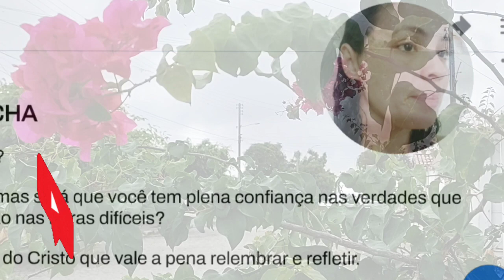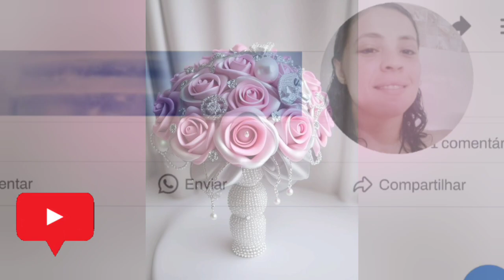Se sua fé mostrar frágil diante de uma situação qualquer, talvez seja hora de solidificar certezas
CONSTRUIR SOBRE A ROCHA
Você se considera uma pessoa de fé?
Não importa qual seja a sua religião, mas será que você tem plena confiança nas verdades que aprende, a ponto de obter sustentação nas horas difíceis?
Para os cristãos, há um ensinamento do Cristo que vale a pena relembrar e refletir.
Em Mateus, cap. 7, versículos 21 a 29, lemos o seguinte:
Todo aquele que ouve estas minhas palavras, e as põe em prática, será como um homem prudente que construiu sua casa sobre a rocha.
Caiu a chuva, vieram as enxurradas, sopraram os ventos e deram contra a casa, mas ela não desabou. Estava fundada na rocha.
Mas todo aquele que ouve estas minhas palavras, e não as põe em prática, será como um homem tolo que construiu sua casa sobre a areia.
Caiu a chuva, vieram as enxurradas, sopraram os ventos e deram contra aquela casa, e ela desabou. E grande foi sua ruína.
Jesus se refere, claramente, à fé operante daqueles que ouvem as Suas palavras e as praticam.
A fé operante é aquela que nos sustenta nas horas mais difíceis da vida.
Será que a nossa fé resiste às chuvas, ventos e enxurradas que chegam a cada dia?
Ou será que o mais leve vento derruba a nossa confiança em Deus?
Será que, quando o vendaval da morte arranca do nosso convívio uma pessoa querida, nossa casa ainda continua firme, ou desaba como as construções feitas sobre a areia?
Nesses momentos, só a certeza da Imortalidade da alma e da individualidade que nosso ente caro guarda após a morte, será capaz de nos trazer conforto íntimo.
Quando a nossa fé não está fundamentada na razão, passamos a nos questionar: E se a morte for o fim de tudo? E se meu familiar querido se foi para sempre? E se aquele corpo que foi enterrado era tudo que existia?
Nessas horas, o cristão se esquece que o Mestre, de quem se diz seguidor, deu o maior exemplo de Imortalidade e individualidade, voltando depois de ter sido morto e enterrado.
E voltou para provar que o túmulo não é o fim da vida, e que o Espírito conserva sua individualidade, isto é, não se perde no todo, como uma gota d'água no oceano.
Tendo essas bases sustentando a fé, nada a fará desabar, nem mesmo os mais terríveis temporais.
E se é capaz de sustentar diante da mais terrível das dores, que é a da separação pela morte, que força não terá frente às demais amarguras?
Se em algum momento a sua fé demonstrar fragilidade diante de uma situação qualquer, talvez seja hora de você buscar solidificar suas certezas.
Se você diz ter fé num Deus justo e bom, nada que lhe aconteça deverá ser motivo de desespero.
Se nas bases da sua fé está bem sedimentada a certeza de que cada um receberá segundo suas obras, nenhuma tempestade a abalará.
Você terá sempre confiança plena no Criador, que tudo sabe e a tudo provê.
Mas, se a mais leve brisa abala suas frágeis crenças, é hora de refletir, estudar a fundo as bases da sua religião e fortalecê-las.
Só assim essa construção estará firmada na rocha. Na rocha de convicções inabaláveis.
Fé inabalável só o é a que pode encarar frente a frente a razão, em todas as épocas da Humanidade.